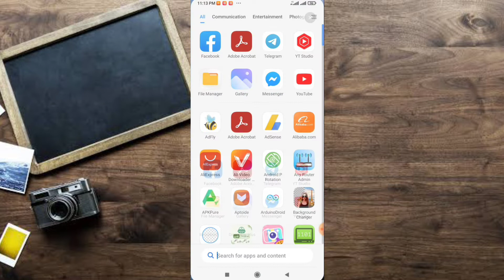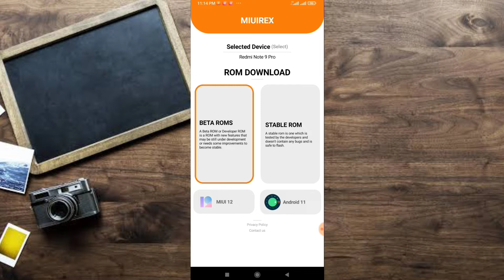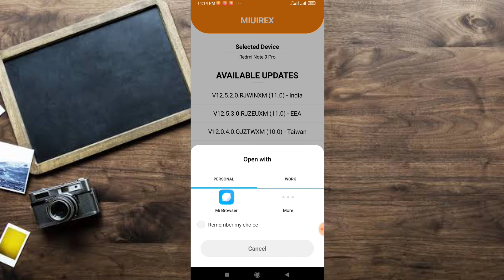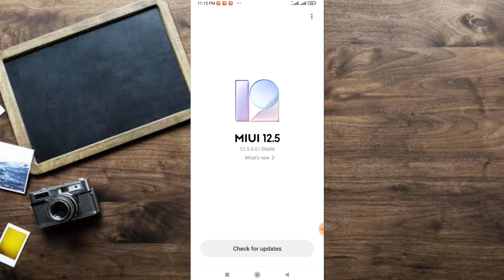Redmi Note 9 Pro New Update Miui 12.5.2.0 India Stable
miui 13
miui 12
miui 12.5

android 11
redmi note 9 pro stable android 11 update